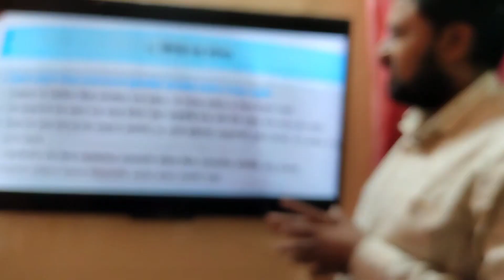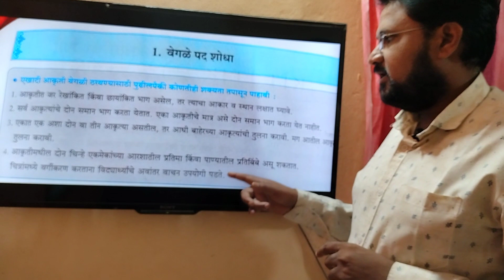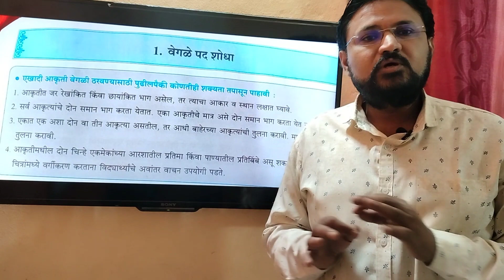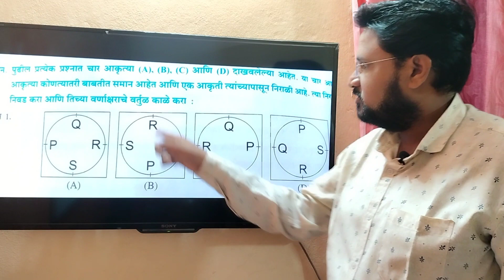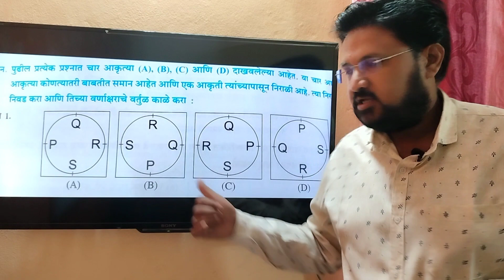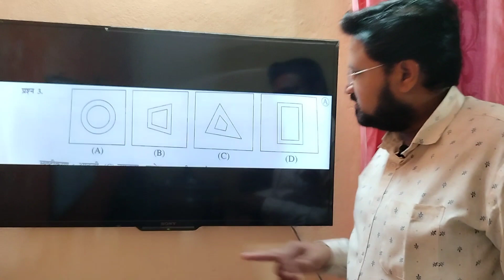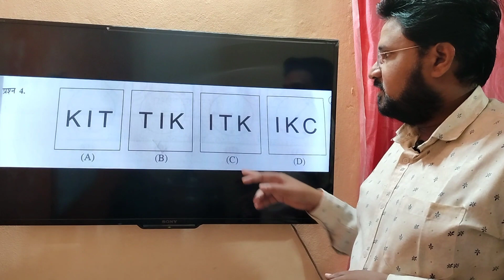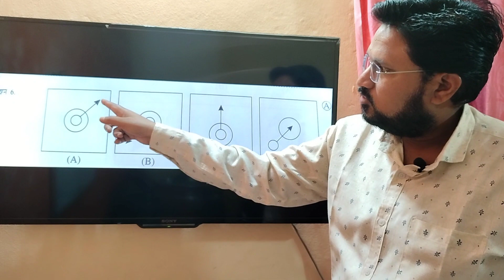navoday# navodaybuddhimatta# vegalepadolakha# tranding# बुद्धिमत्तावेगळेपदओळखा# नवोदय#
29 June 2023#5vi navoday buddhimatta vegale pad olakha#पाचवी नवोदय बुद्धिमत्ता वेगळे पद ओळखानवोदय नवोदय ऑनलाईन क्लास#बुद्धिमत्ता आकृत्यानवोदय बुद्धिमत्ता आकृत्याnavodayonlineclass # navodaybuddhimata# paanchvinavodayonlineclass# navoday paper#navoday sarav# navodayonlineclass# Navodayaabhyas#